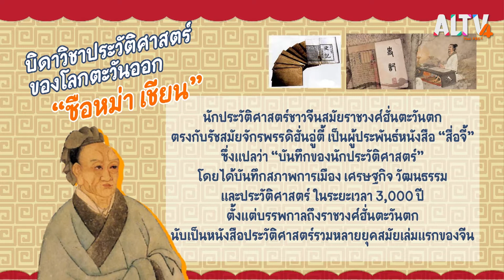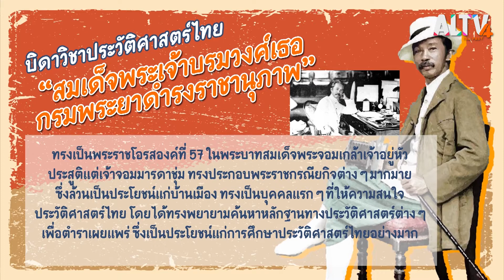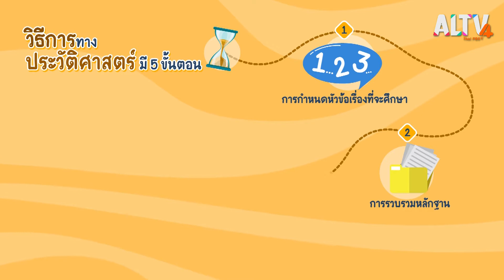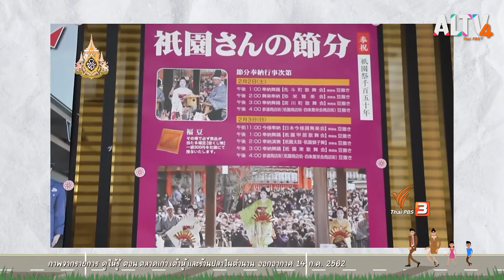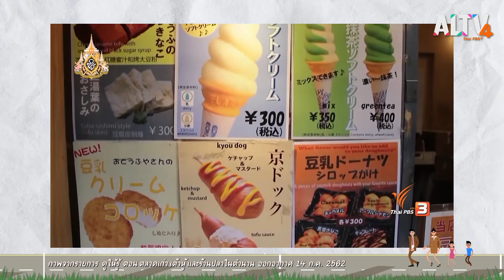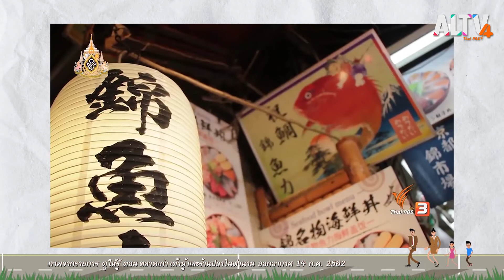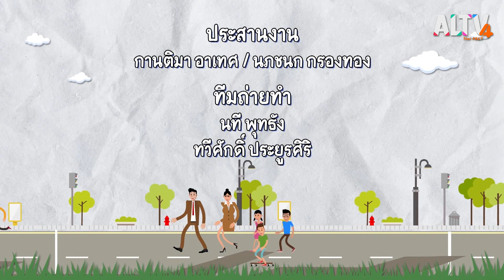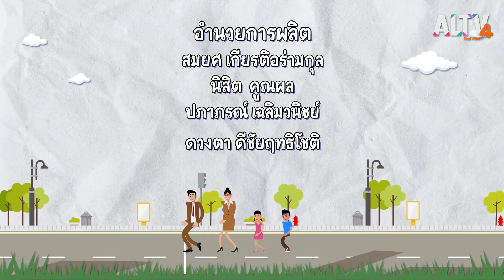วิธีการทางประวัติศาสตร์ I โลกกลม ๆ กับครูสังคมของหนู (20 ก.พ. 64)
วันนี้ครูต้น จะชวนเพื่อน ๆ และท่านผู้ชมทางบ้านโลกกลม ๆ ฉบับ Active  Classroom มาเรียนวิธีการทางประวัติศาสตร์ เพื่อให้เด็ก ๆ ได้ฝึกฝนตนเอง รู้จักการคิดอย่างมีเหตุผล รู้จักสืบค้นเรื่องราวที่ตนเองสนใจ โดยอาศัยหลักฐานที่เกี่ยวข้อง  มีระบบ และถ้าอยากมีอาชีพเป็นนักประวัติศาสตร์ การเรียนรู้ทักษะนี้ จะเป็นพื้นฐานสำหรับการเริ่มต้นอาชีพอีกด้วย

ติดตามชมรายการ โลกกลม ๆ กับครูสังคมของหนู ทุกวันเสาร์ - อาทิตย์ เวลา 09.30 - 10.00 น.
📌 รับชม โลกกลมๆกับครูสังคมของหนู ได้ทาง